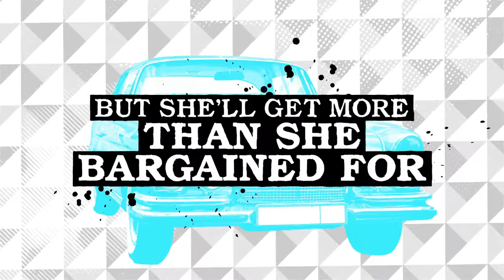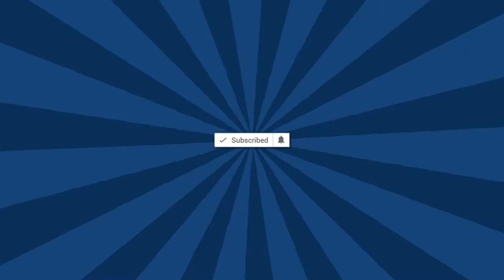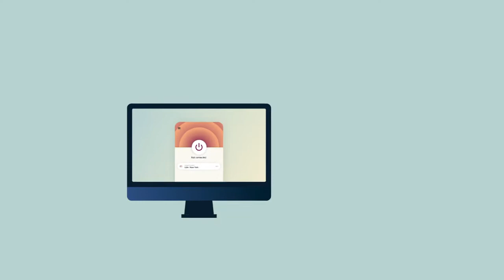Funny shows without laugh tracks // Funny Hidden Gems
These are some super funny shows you might have not heard of before, in this video, I reveal 3 funny hidden gems

Stay safe when surfing the Internet with Express VPN Easy-to-use apps for Windows, Mac, Android, and iOS, as well as  platforms that other VPN companies don’t support, like Linux, Android TV, Amazon Fire TV, and routers, plus browser extensions for Chrome, Firefox, and Edge

Access content anywhere, free of geo-restrictions:, Disney+, Hulu, HBO Max, BBC iPlayer, ITV, Sky Go, and more use our link to join: